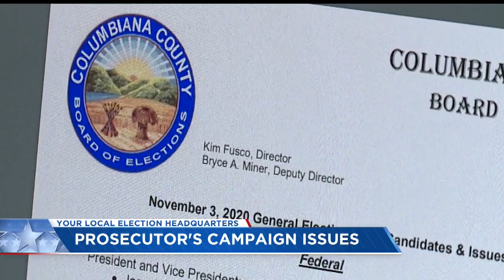Name of Columbiana County prosecutor candidate facing charges still not listed on ballot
John Gamble's spot is listed as "vacant"